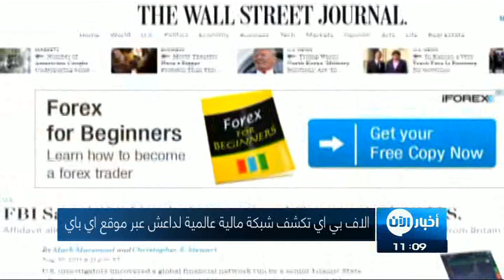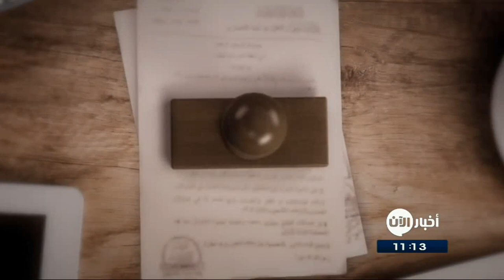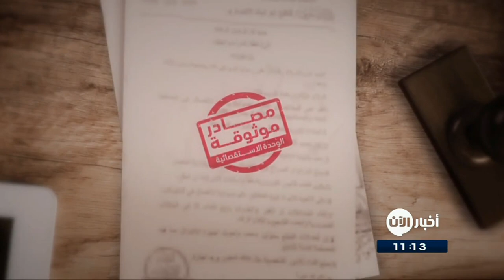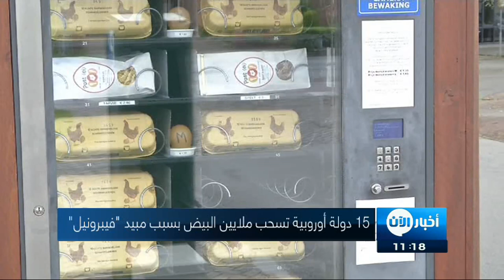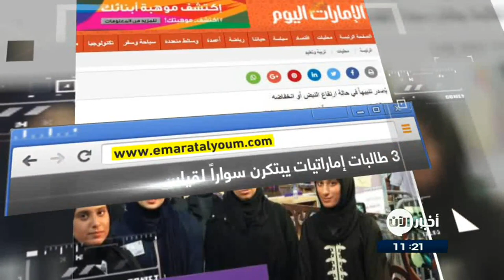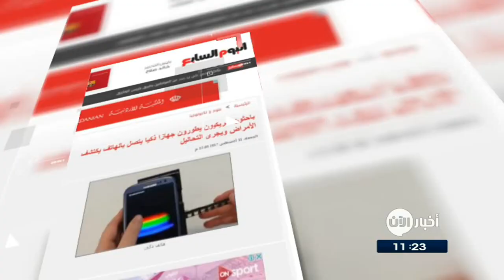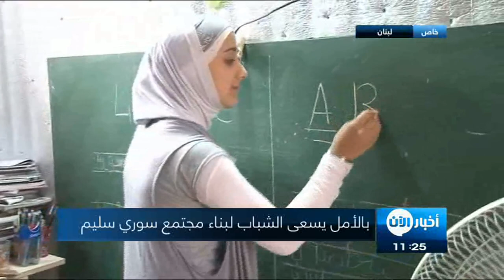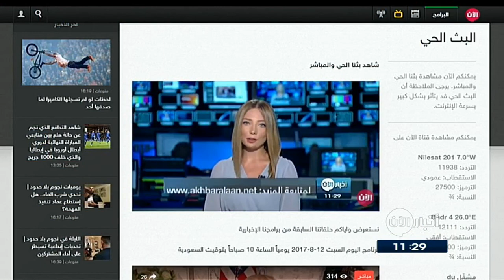12/8/2017 | اشتباكات عنيفة في الرقة.. وعناوين أخرى في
شاهد آيضا:
قيادي بعثي يفضح تاريخ آل الأسد!؟
أبرز العناوين:
- المعارك تتواصل على محاور أحياء الرقة
- داعش يستهدف معسكرا تابعا لجيش الاسلام بدرعا السورية
- تخفيف التصعيد في سوريا.. اتفاقات مع وقف التنفيذ
- بين الطموح والمعوقات.. المرأة السورية في ظل الحرب
- داعش يلجأ لتمويل هجماته التكرونيا
- داعش يفرض حظراً على التجوال في تلعفر
- الجيش اليمني يحرر أجزاء واسعة بـ"مدرات"
-  كوريا الشمالية تستعد لإجراء تجربة جديدة لصواريخ بالستية
- اوروبا تعيش على وقع فضيحة البيض الفاسد
- حكاية إصرار وتحدّي تبشّر بجيل شجاع
- برشلونة يعاني في الميركاتو بعد صفقة نيمار
- مجلس مدينة لوس أنجلوس يوافق على استضافة أوليمبياد 2028